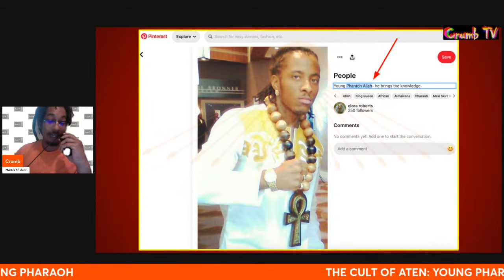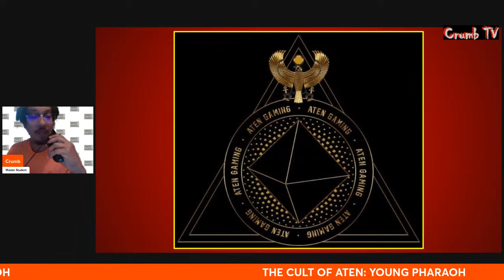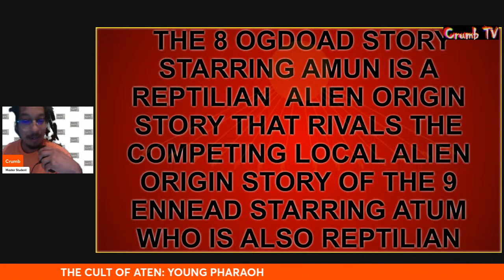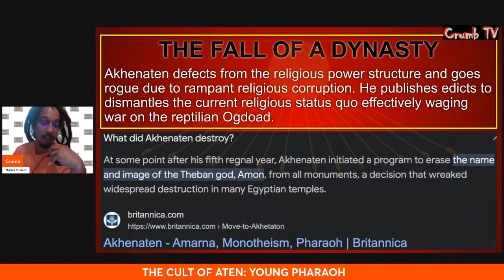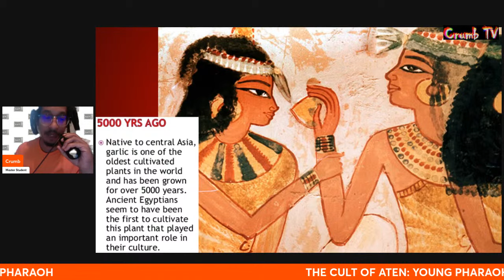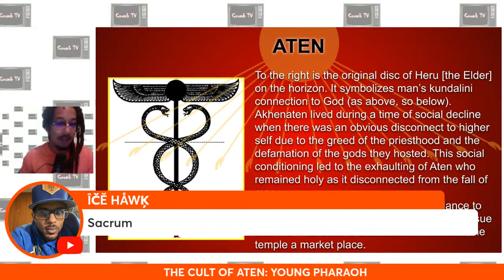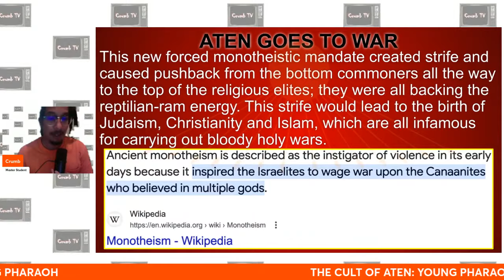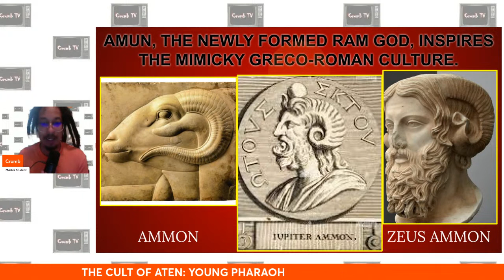THE CULT OF ATEN: YOUNG PHARAOH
00:00 - INTRO
00:29 - GREETINGS
2:30 - AUDIO TEST
3:00 - 1ST RESPONDERS
5:15 - CULT OF ATEN
6:00 - YP TIK TOK CONVO
8:00 - CULT OF ATEN STARRING YP
8:40 - YP BEFORE ATEN/YP VERSION
8:45 - YP STARTED OUT AS PHARAOH ALLAH OF THE 5% NATION
10:00 - YP SYPHONED ENERGY OF UNALIVED LIKE SOULJA BOY/HOW YP STARTED
11:53 - 000, IF YOU KNOW ABT LIMEWIRE, NAPSTER, BEAR SHARE
12:45 - YP BRANDED HIMSELF AS SANDRA BLAND & SYPHONED ENERGY FROM HER CONTROVERSIAL DEMISE
13:32 - AFTER HEATED EXCHANGE, HIM & AMEN RA SQUAD, HE BECAME “YOUNG” PHARAOH
14:45 - “AMEN” RA SQUAD REBRAND HIM & SENT HIM ON A NEW TRAJECTORY/TRIED TO COME BACK AS SUPREME RIVAL “ATEN”
16:15 - AMEN'S SUPREME RIVAL OF ATEN
17:10 - AKHENATEN CHANGED TRAJECTORY OF REAL AMEN RA SQUAD IN A EPIC RELIGIOUS (MONO/POLY) WAR
18:50 - AFTER YP TAPS INTO ATEN
19:00 - AKHENATEN BIRTHDAY MONOTHEISM GIVING WAY TO LIKES OF JUDAISM, CHRISTIANITY & EVENTUALLY ISLAM
19:40 - YP WENT ON A RAMPAGE DESTROYING LEADING WORLD RELIGIONS
20:00 - YP WENT AGAINST JUDAISM & HE WENT AS ATEN UNIVERSITY
20:20 - YP WENT AGAINST CHRISTIANITY
21:47 - “A DOUBLE-MINDED MAN IS UNSTABLE IN ALL OF HIS WAYS”-JAMES 1:18 KJV
23:20 - AKHENATEN WAS A RELIGIOUS EXTREMIST WHO NAMED EVERYTHING ATEN/YP NAMED EVERYTHING ATEN
23:54 - PAU-PHARAOH ATEN UNIVERSITY/ATEN BANKING/ATEN RECORDS/ATEN GAMING
25:17 - LOVE THE FRUIT & HATE THE ROOT (REVERSED) YP LOVED THE ROOT, BUT HATE FRUIT OF ATEN
26:00 - EVERYTHING YP ATTACKED HE ADOPTED/FAKE EYE TATTOO & REAL TATTOO
26:33 - SARA SUTEN SETI-THE GENERAL & YP STARTS CALLING HIMSELF THE GENERAL
27:00 - NON-HETERALSEXUAL EXCHANGE ABOUT SARA SUTEN SETI
28:45 - ARCH-NEMESIS OF ATEN'S AMEN
29:30 - BEFORE ATEN
29:40 - ONCE UPON A TIME IN CITY CALLED THEBES
31:35 - AHMOSES TAPS INTO SPIRITUAL WARFARE/REPTILIAN ENERGY OF GOD AMUN
33:11 - WHO'S AMUN? (AMEN, AMON, AMMON, AMANA)
35:40 - AMUN-RA IS MOST WIDELY RECORDED OF EGYPTIAN GODS
38:05 - NO BEEF W/ YP/YOU ARE NOW WATCHING CRUMB TV
39:10 - AMUN IS A REPTILIAN
39:35 - AMUN & THE OGDOAD
41:00 - AHMOSES I REPLACES ATUM & THE ENNEADS W/ AMUN & OGDOAD
42:00 - 18TH DYNASTY IS MOST FAMOUS DYNASTY IN EGYPT
43:40 - AMUN: RISE OF RAM
43:45 - 111, REPTILIANS SHAPESHIFT
45:15 - AMUN IS AN AMPHIBIAN REPTILIAN & SHAPESHIFTS INTO A RAM
46:45 - ARIES & ARES, GREEK GOD OF WAR
48:30 - RAMS IS ANAGRAM FOR MARS, “M” IS AN INVERTED “W” FOR WARS
49:09 - 18TH DYNASTY BIRTH CHART GROWS FOR 7 GEN.
50:23 - FALL OF A DYNASTY/CULT OF AKHENATEN
53:31 - MILITARY DEATH BLOW
54:10 - 222, NOT ALL REPTILIANS ARE BAD, NOT ALL GODS ARE GOOD/BALANCE
57:57 - YP DON’T LIKE AMUN
58:25 - EGYPT’S NUCLEAR WAR
58:54 - OPPENHEIMER LECTURE QUESTION
1:00:05 - DESERT GLASS
1:00:58 - TRUE, GLASS IS MADE OUT OF SAND
1:02:35 - 333, DIDN’T KNOW THERE’S A BIG CHUNK OF DESERT THAT IS GLASS
1:04:42 - ONLY 10% OF THE ATOM BOMB EXPLODED
1:06:14 - SAHARA DESERT WAS NOT ALWAYS DESERT/BLAST RADIUS
1:06:40 - INCINERATED BODIES LAYING ON GROUND
1:07:23 - AKHENATEN HAD NO HAIR/WEAVE/ANCIENT EGYPTIANS & WIGS/NUCLEAR FALLOUT
1:08:37 - BLACK GARLIC
1:09:53 - 555, DIDN’T KNOW BLACK GARLIC'S GOOD FOR RADIATION
1:11:10 - TIME/DAYS (DEFEATED 2,000 GODS/DEITIES)
1:12:38 - DAY/DIA/DIOS MEANS GOD IN SPANISH
1:16:38 - PRECESSION OF EQUINOX IS DIVIDED INTO 12 SECTIONS (2,160 YRS)
1:18:00 - WE'RE IN YR OF DRAGON, ACCORD. TO CHINESE/ASIAN ZODIAC
1:19:20 - CALENDAR IS OFF, GREAT YR IS 24,000 YRS
1:19:54 - OUR STAR BINARY/SUN & SISTER STAR SIRIUS
1:20:14 - YP IS RIGHT/WHAT'S TODAY
1:20:39 - ACCORD. TO AKHENATEN & YP, EVERYDAY'S SUNDAY=ATENISM
1:22:13 - ATEN & DISC OF HERU/REMOVED OF STAPH & SERPENTS
1:26:16 - 666, UNDERSTAND ALOT OF SO-CALLED PRIEST HAVE REPTILIAN BLOODLINES
1:27:05 - JESUS DROVE OUT ALL WHO WERE BUYING & SELLING IN TEMPLE
1:28:05 - MUHAMMAD & MONOTHEISM
1:29:06 - 360 GODS, HOW MANY GODS DID MUHAMMAD HAVE TO DESTROY?
1:30:41 - ATEN GOES TO WAR
1:31:41 - PSALMS' VERY HENOTHEISTIC-PSALMS 82-1
1:33:05 - 7 DAYS IN A YR
1:34:20 - ACCORD. TO MOORS/CIRCLE 7, YOU HAVE TO NAME THOSE GODS
1:35:10 - 888, REMEMBER CALLING CANDY MAN BY NAME 6 TIMES
1:37:22 - ATEN GOES TO WAR/NO SUCH THING AS A “HOLY WAR”
1:39:14 - CULT OF ATEN COPIED/STOLE IDENTITY OF AMEN/AMUN-RA
1:41:21 - ATEN'S HIDDEN ONE/ATEN'S YHWH
1:43:00 - ATEN'S ADON/ADON'S ATON
1:44:05 - ATEN'S ODIN
1:46:05 - ATEN'S LEVIATHAN
1:46:36 - BOTH NABATAEAN KINGDOM & ATHENS GREECE
1:47:02 - ATEN BIRTHED MONOTHEISM
1:47:28 - SATAN VS DEMON/DEMONIZATION OF AMUN/DEMON
1:49:32 - DEMON IS DERIVED FROM THE GREEK WORK DAIMON MEANING, “SUPERNATURAL BEING” OR “SPIRIT”
1:50:44 - RAM DETERMINED TO BE EVIL BY AKHENATEN/DERANGED VERSION IS A GOAT
1:52:25 - AMUN, NEWLY FORMED RAM GOD/MIMICRY GRECO-ROMAN CULTURE
1:53:12 - ATEN FINALLY BECOME SATAN
1:53:36 - 999, YOU CAN SEE ATEN IN WORD SATAN
1:54:00 - ACKNOWLEDGEMENT OF SUPPORTERS
1:55:40 - HOW TO SUPPORT CRUMB TV
1:56:20 - COMMENT, "WHAT YOU THINK, DID I SUM UP THE CULT OF ATEN & THE HISTORY OF YP?"
1:57:00 - OUTRO